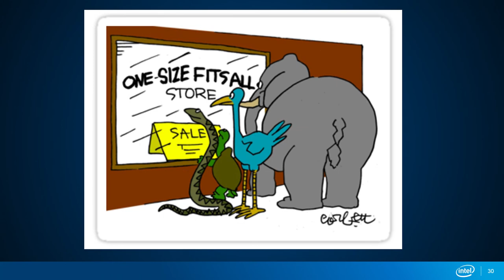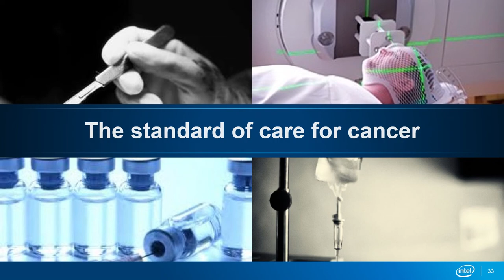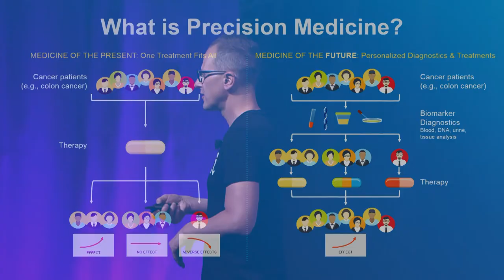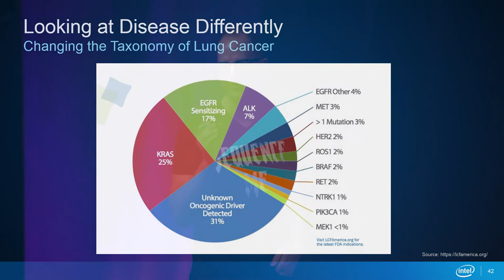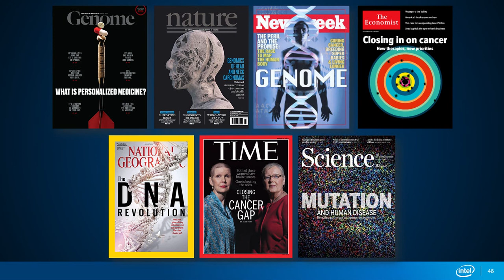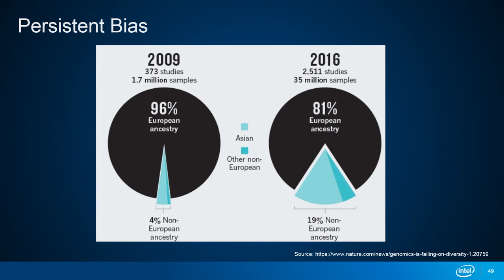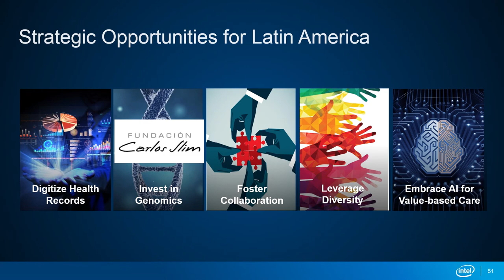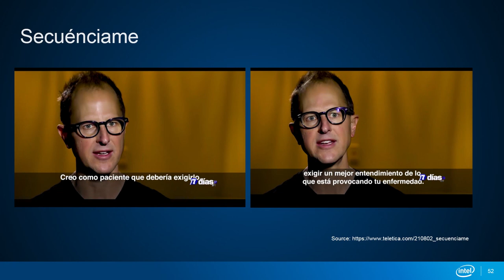From Patient to Pioneer: How Intel's Global Marketing Director Used DNA Sequencing to Fight Cancer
When Bryce Olson was battling advanced cancer and relying only on the ‘one size fits all’ standard of care treatments everyone received, he felt powerless, unengaged and began to lose hope. Then his life changed. He used DNA sequencing data to break into a perfect-fit drug trial, and together with researchers engineered an ‘exceptional response’ and shut down his cancer for over 2 years. As a patient pioneer in an era of ‘Personalized Medicine 2.0’ who continues to fight late stage cancer differently with tremendous success, Bryce will explain how cancer patients become highly engaged and empowered like never before once they tap into the power of ‘omics data to find new life-saving insights. Bryce will also share what the healthcare industry must do to achieve better outcomes and maximize patient engagement for their organizations, or risk being disrupted by innovators who are not afraid to use advances in science and technology to step over those who are stuck in the status quo.

Featuring:
Bryce Olsen, Global Marketing Director, Intel

Join us on Nov 4 - 5th, 2020 at the Miami Beach Convention Center for eMerge Americas and sign up to stay up to date with us.